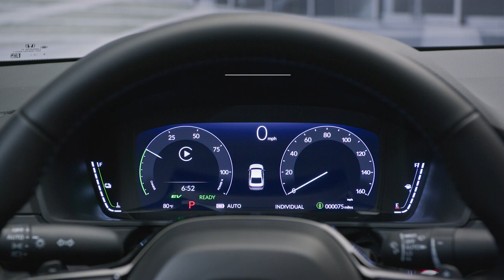2023 Honda Accord Sedan Launch - Latest Features |Toyota Camry & Skoda Superb Rival IS HERE 💥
2023 Honda Accord Sedan Launch - Latest Features |Toyota Camry & Skoda Superb Rival IS HERE 💥
Thanks for Viewing the Video
Deenaxo Automotives
Utkarsh maheshwari